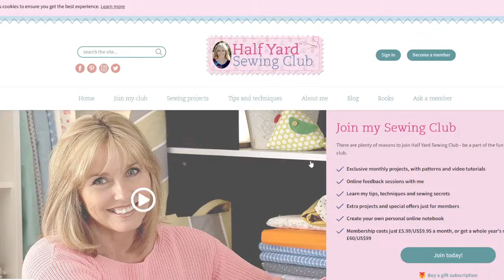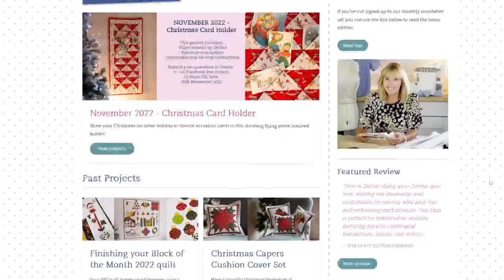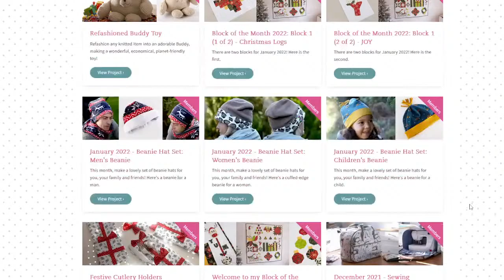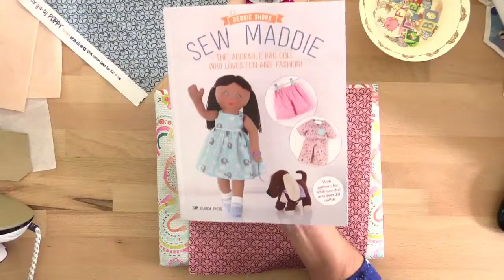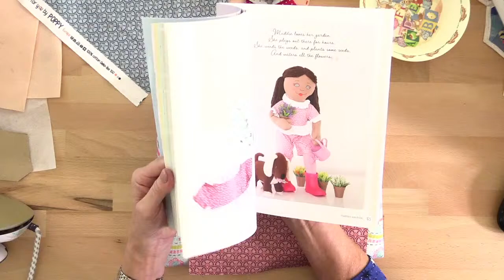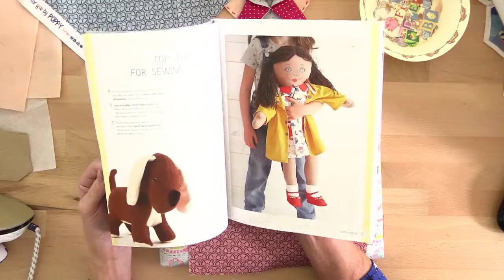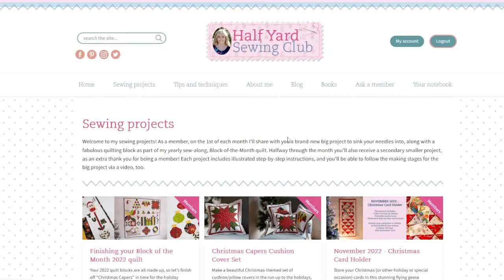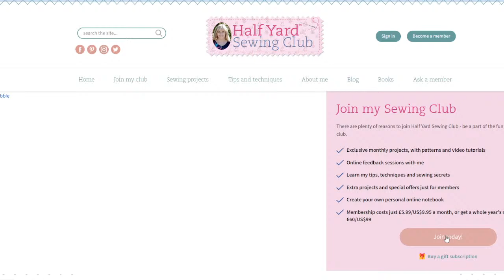26/11/22 Half Yard Sewing Club Live stream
Today we're making a little angel ornament, do join me for a sew-along or just a chat!